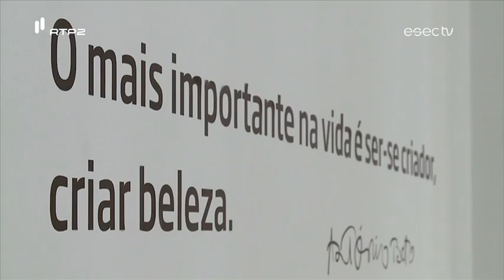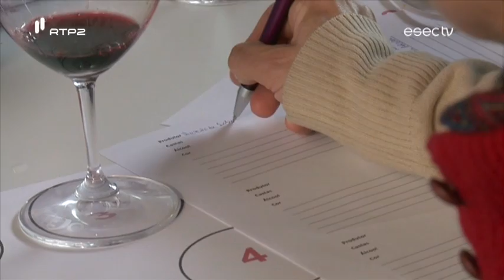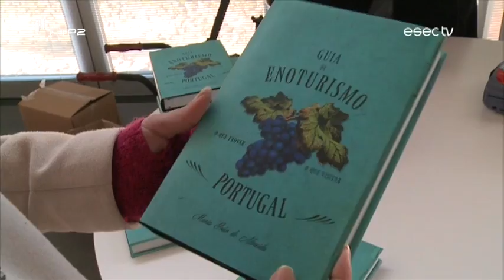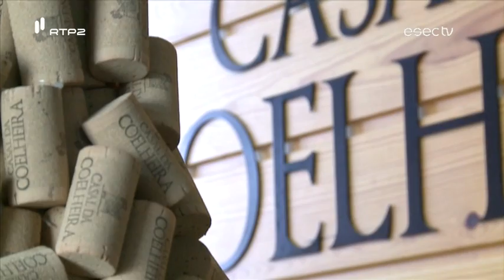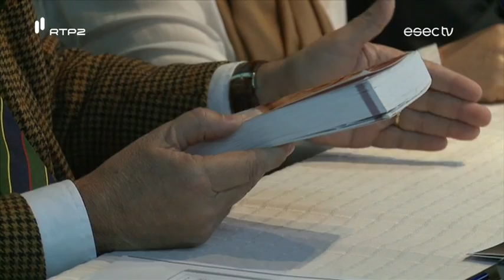IV Jornadas de Enoturismo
Para debater “O Centro de Portugal como Destino de Enoturismo”, as IV Jornadas de Enoturismo decorreram em Abrantes e Tomar.
A maior atenção destas Jornadas foi para a a zona do Médio Tejo, procurando destacar alguns locais privilegiados e também com uma longa história na produção vitivinícula.